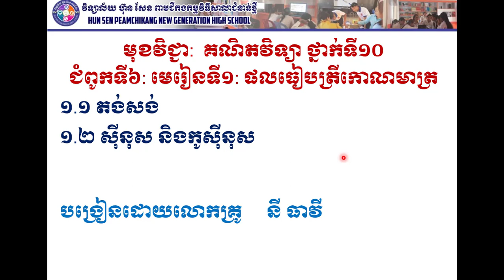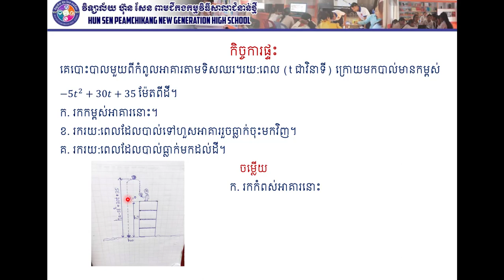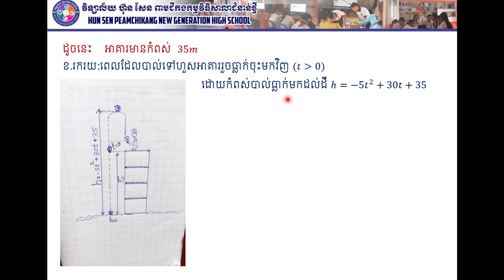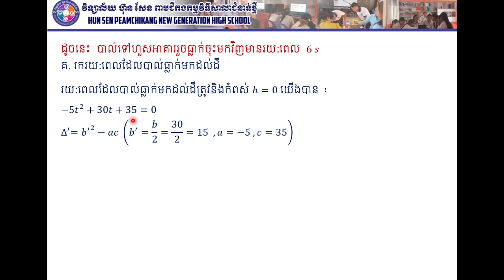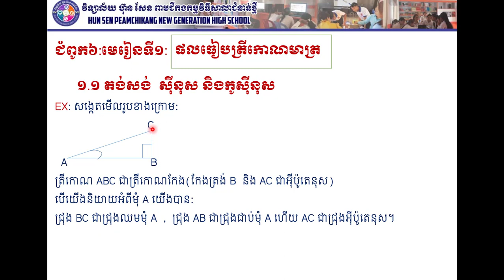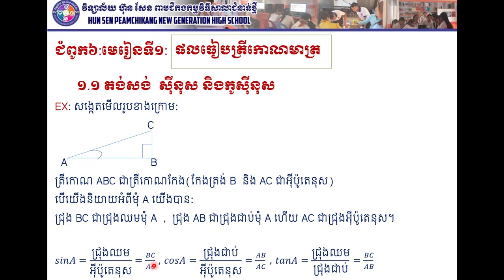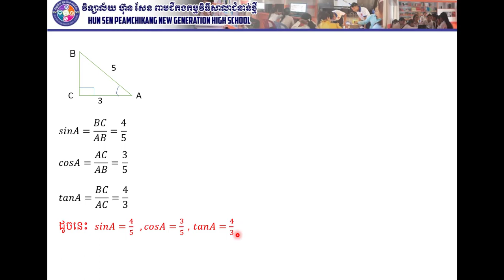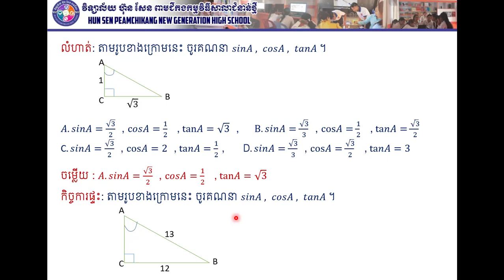គណិតវិទ្យាថ្នាក់ទី១០ មេរៀនទី១:ផលធៀបត្រីកោណមាត្រ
រ#១.១ តង់សង់ #១.២ ស៊ីនុស និងកូស៊ីនុស#បង្រៀនដោយ លោកគ្រូ នី ធាវី។ លោកអ្នកតាមដានយើងខ្ញុំតាមរយៈ